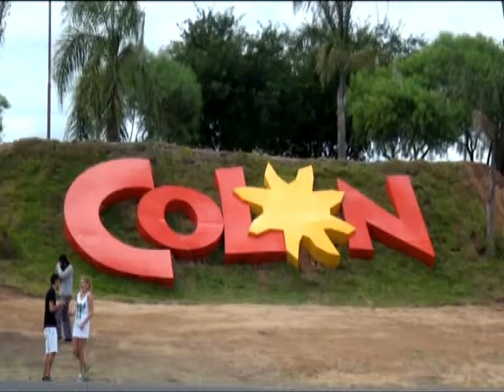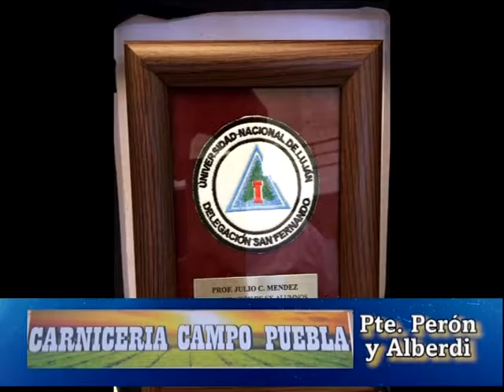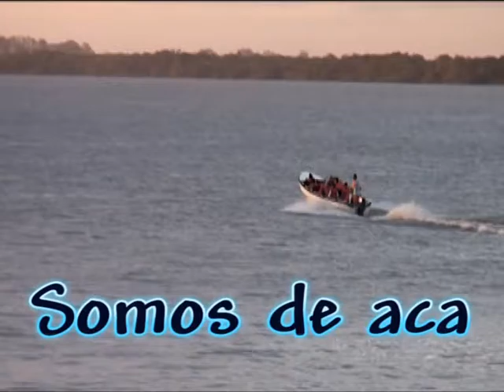SOMOS DE ACA JULIO MENDEZ YOU TUBE